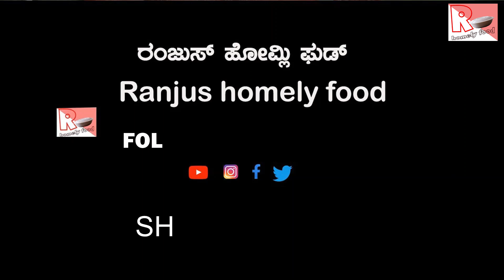ಸ್ಟ್ರೀಟ್ ಶೈಲಿಯಲ್ಲಿ ಬ್ರೆಡ್ಡನ್ನು ಒಮ್ಮೆ ಈ ರೀತಿ ಮಾಡಿ ನೋಡಿ|Street style egg bread recipe